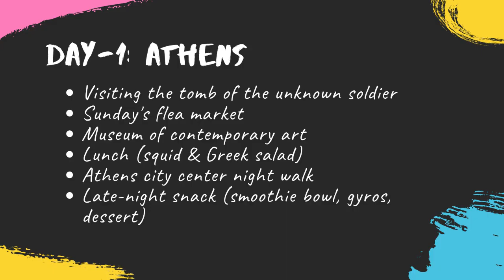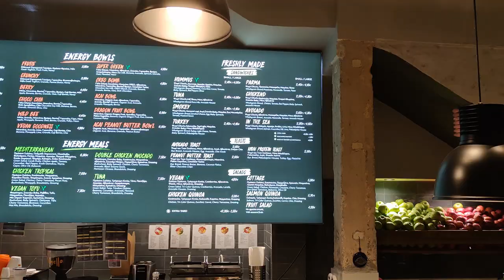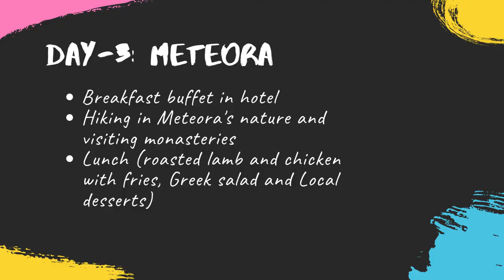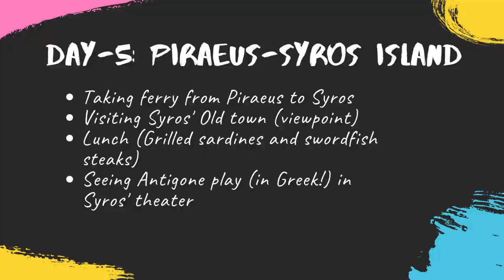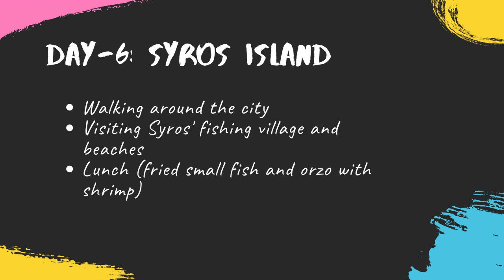Traveling Greece , 1-Week - City, Mountains, Island (with Itinerary & Costs - no talking) 🏛️ ⛰️ 🏝️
Travelling Greece: Athens, Meteora, Delphi, Syros Island, Greek Food

Who: Mido (the Boyfriend) & Giselle (the Girlfriend) 👫

Hi guys

We spent our holidays in Greece and decided to make a short video of our trip 😊. We had so much fun and ate lots of Greek food (you can see the dishes in our video 😉). Here was the itinerary of our trip:

Day-1: Athens
Visiting the tomb of the unknown soldier
Sunday's flea market
Museum of contemporary art
Lunch (squid & Greek salad)
Athens city center night walk
Late-night snack (smoothie bowl, gyros, dessert)

Day-2: Athens-Meteora
Taking train from Athens to Meteora
Exploring Meteora's nature & monasteries
Dinner (stuffed grape leaves, mountain beans)

Day-3: Meteora
Breakfast buffet in hotel
Hiking in Meteora's nature and visiting monasteries
Lunch (roasted lamb and chicken with fries, Greek salad and Local desserts)

Day-4: Delphi-Piraeus
Taking train & car from Meteora to Delphi
Visiting Delphi's archeological sites & museum
Dinner (stuffed peppers, fish in vinegar, muscles)

Day-5: Piraeus-Syros Island
Taking ferry from Piraeus to Syros
Visiting Syros' Old town (viewpoint)
Lunch (Grilled sardines and swordfish steaks)
Seeing Antigone play (in Greek!) in Syros' theater

Day-6: Syros Island
Walking around the city
Visiting Syros' fishing village and beaches
Lunch (fried small fish and orzo with shrimp)
Our trip cost was about $1300 (USD) per person for 7 nights, including the flights.
Flights (From Germany to Greece): $200
Accommodation: $300
Tours/Entrance fees: $300
Transportation: $70
Food & Drink: $300 (2-3 restaurants per day)
Miscellaneous: $130

0:00 - Day-1: Athens
1:53 - Day-2: Athens-Meteora
3:36 - Day-3: Meteora
6:21 - Day-4: Delphi-Piraeus
8:35 - Day-5: Piraeus-Syros Island
10:55 - Day-6: Syros Island